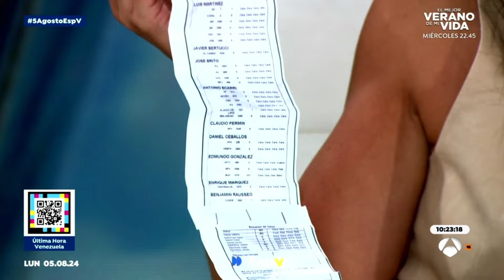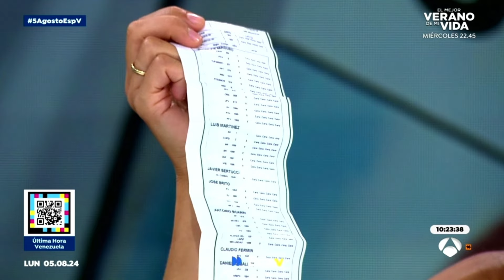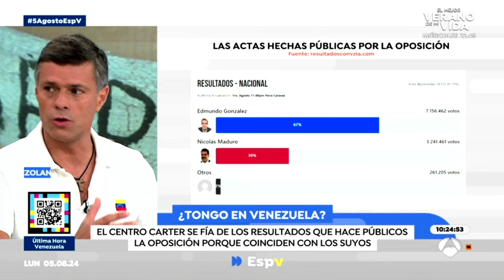Antena 3: Elecciones Venezuela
5 de agosto, 2024

Segmento de hoy en el programa Espejo Público, de Antena 3 TV, sobre lo que está pasando en Venezuela tras las elecciones. Invitado: Leopoldo López.

Alianza Futurista no es propietaria del copyright de este segmento. Lo estamos subiendo aquí para poder compartirlo fácilmente, por su interés e importancia informativa. Queremos agradecer al equipo de "Espejo Público" que tratasen este tema.

Este vídeo se comparte bajo una Exención de Responsabilidad del Copyright oficial, como "uso justo" para objetivos tales como la crítica, el comentario, el reportaje de noticias, la enseñanza, la erudición, la educación y la investigación.